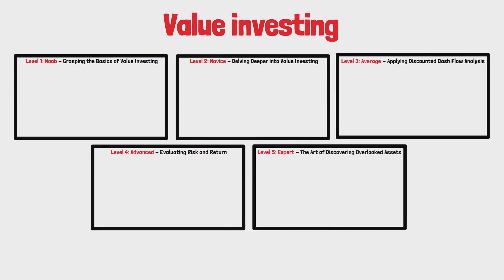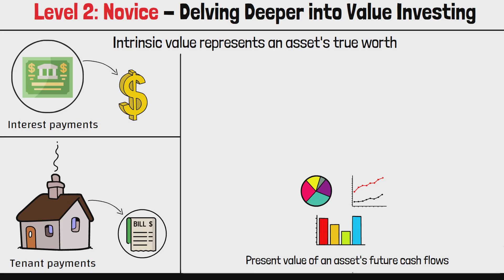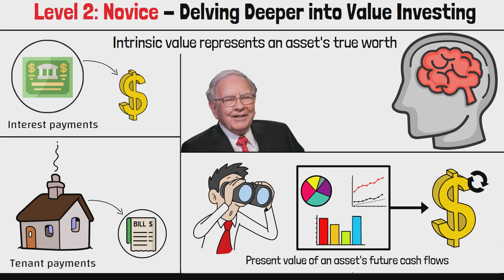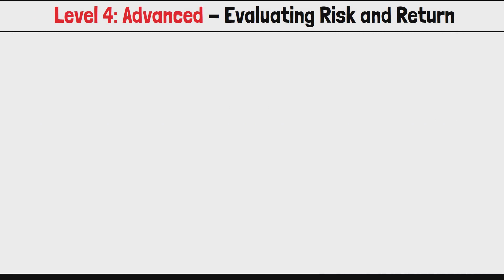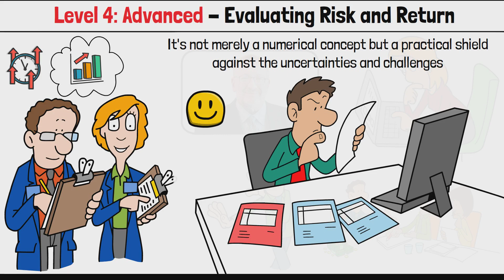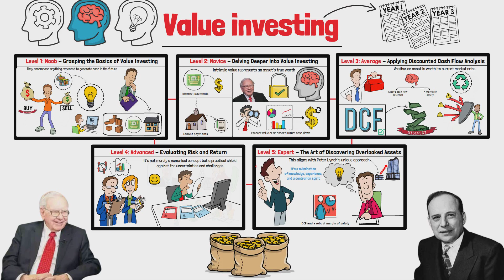A Comprehensive Guide to Value Investing From Novice to Expert | Warren Buffett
Welcome to the Comprehensive Guide to Value Investing, your path from novice to expert in the world of investing! In this ultimate guide, we'll break down value investing, explain Warren Buffett's time-tested formula, and teach you valuable strategies to navigate the stock market successfully. Whether you're a beginner or looking to refine your skills, this video is your key to understanding and mastering the art of value investing. Join us on this investment journey and start building your financial future today!

🎬 Financial Mistakes to Avoid in Your 20s and 30s | How to Build a Solid Financial Foundation Wisely
🎬 Charlie Munger Reasons Why You're Still Broke in 2023 | Which Reason Can Make You Financially Broke

NOTE: At our financial channel "Improve Your Money", we prioritize the safety of our viewers and will never ask for your information or endorse any questionable schemes in the comments section. It is important to stay informed and report any suspicious accounts to protect yourself from financial fraud. ⚠️